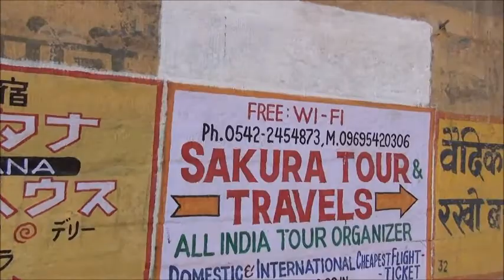【インド動画】バラナシの安宿ホテルにチェックイン！そしてガンジス川へ行く！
とにかく蚊が多い。
そして汚い！